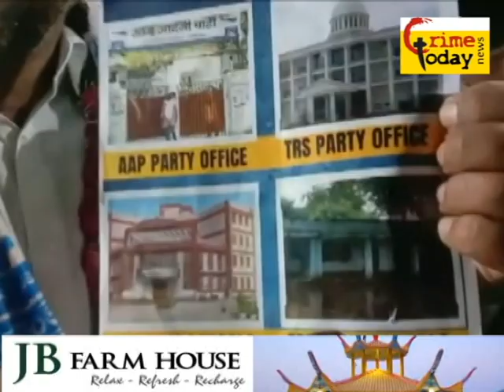aam admi party ki kabiyabee par hyderabad mein khushi ka .11.3.2022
hyderabad aam admi#party#